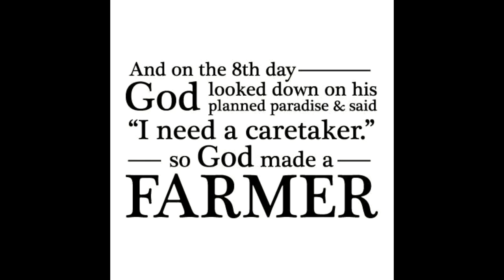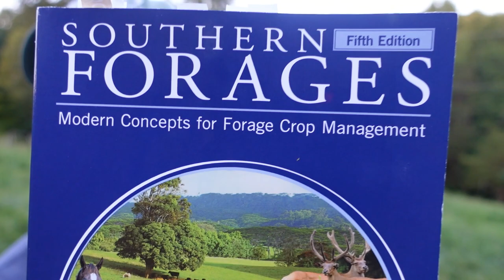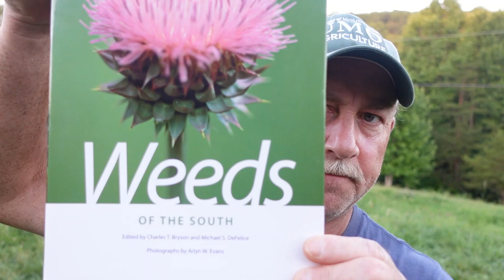How-To. Test Plot Hay Basics Part 1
This is the introductory video in this series of how to make and plan a test plot for your hay poduction. This is part one of a multi-video series on quality hay production for SMALL-SCALE hay producers. God bless and have a great day!